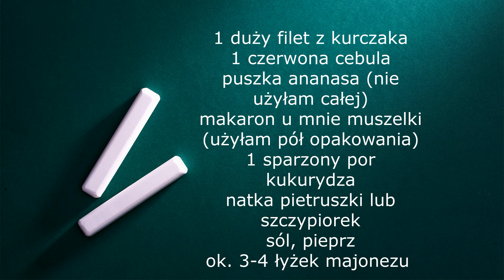Sałatka z gotowanym kurczakiem. Szybka i prosta w przygotowaniu. Na imprezy i nie tylko.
SKŁADNIKI:
1 duży filet z kurczaka
1 czerwona cebula
ok. pół opakowania makaronu u mnie muszelki
1 puszka ananasa ( użyłam niecałej)
1 por
kukurydza
sól, pieprz
ok. 3-4 łyżki majonezu

Pozdrawiam
Ania